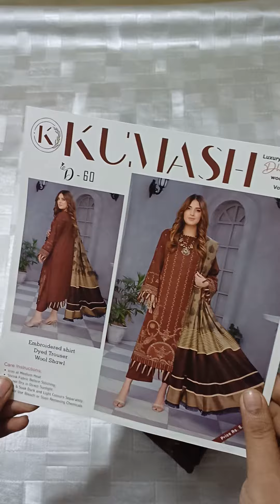Kumash luxury Embroided Dhanak with wool Shawl ,what's app 0317 4888659